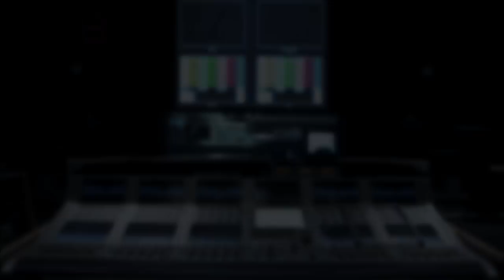MELHORES GROSSERIAS #4 | Programa do Diguinho